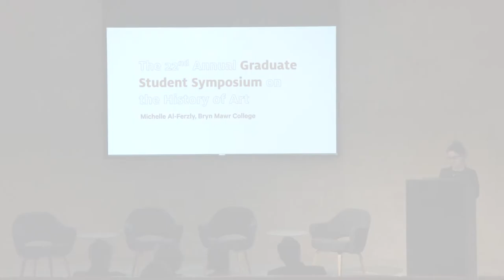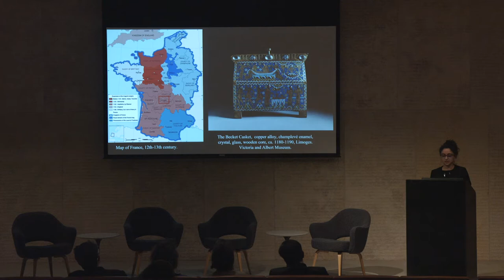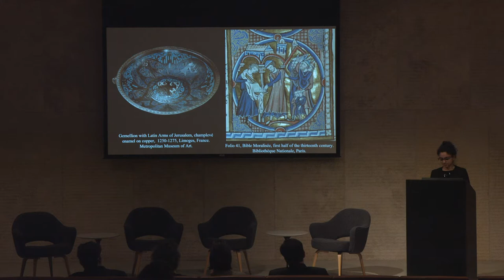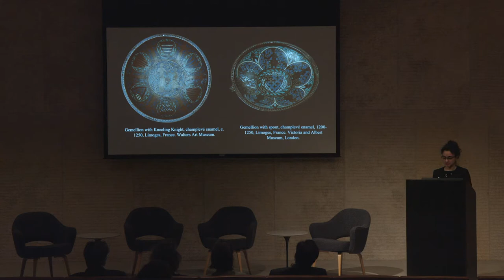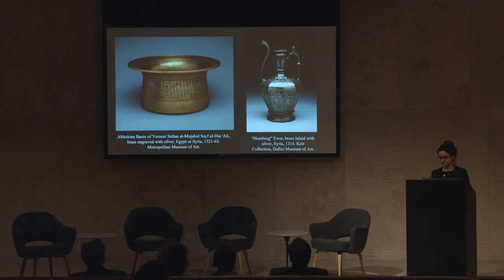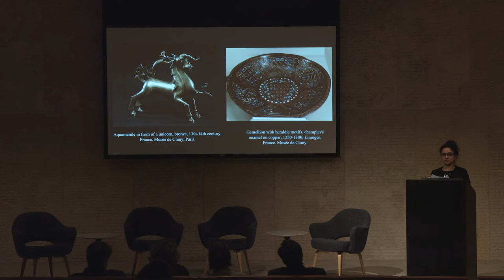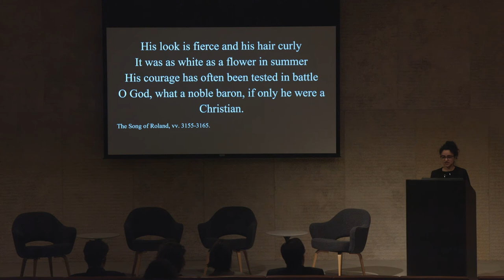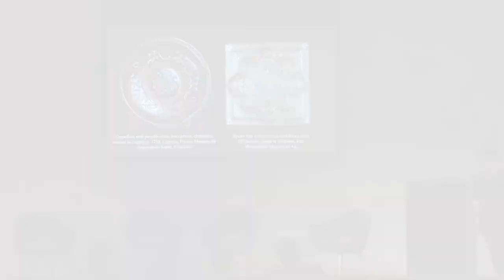2017 Graduate Student Symposium, Michelle Alferzly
Enviable Possessions: The Thirteenth-Century Gemellions of Limoges